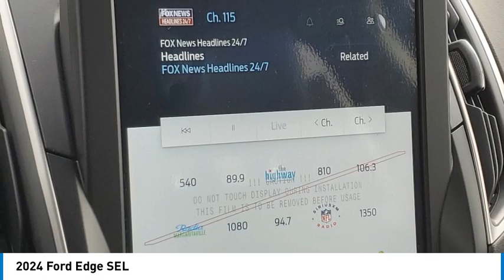2024 Ford Edge TEMECULA BEAUMONT MENIFEE PERRIS LAKE ELSINORE MURRIETA R240194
2024 Ford Edge SEL

26895 Ynez Rd.

You'll love this 2024 Ford Edge. This is a vehicle you'll want to take home. Call and get in touch with Gosch Ford Temecula directly, and be the first to open the vehicle door today!